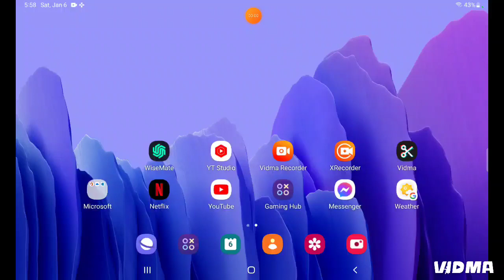1V1 ING PLAYERS IN MINECRAFT 1.20 POCKET EDITION| HAPPY NEW YEAR EVERYBODY!